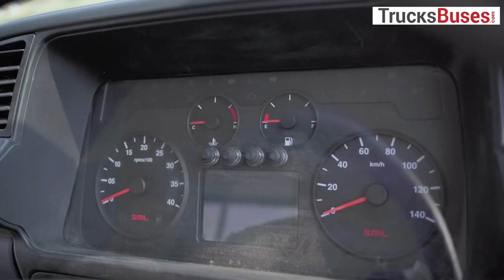SML Sartaj GS 5252 Mini Truck Review - Swaraj Mazda BS6 Truck Price, Mileage, Specs | TrucksBuses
Sartaj GS 5252 is a truck based on SML Isuzu's Global Series platform. It comes with an all new GS cabin with superior aesthetics and features. This pickup truck competes with other LCV trucks like Tata 407 Gold, Eicher 2049 and even pickups trucks like Mahindra Bolero Pickup 1700. Compare the truck in detail with other LCV pickup trucks at the above link.